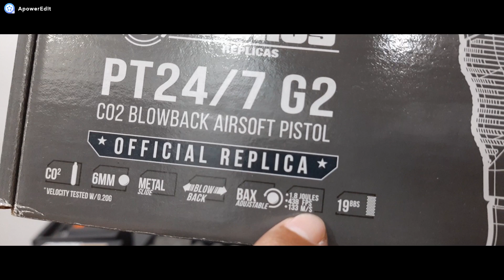PT 24/7 TAURUS G2 CO2 GÀS BLOWBACK AIRSOFT FULL METAL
pistola linda e muito divertida estou satisfeito, já disparei com esta pistola mais de 800 tiros em 3 meses que estou com ela, compra garantida, observações pra quem não sabe 24/7 significa "24 horas por dia, 7 dias por semana".